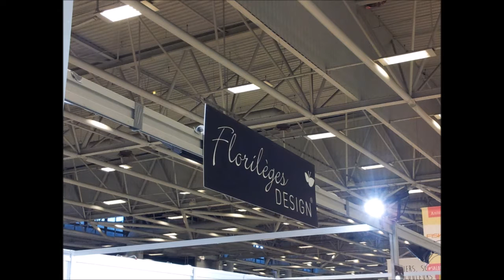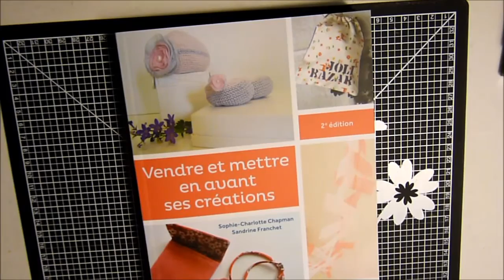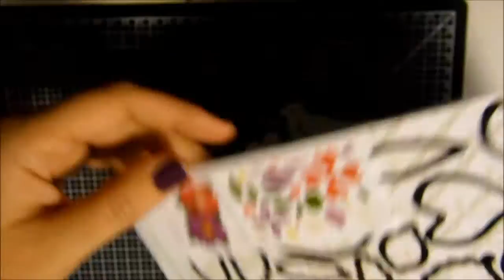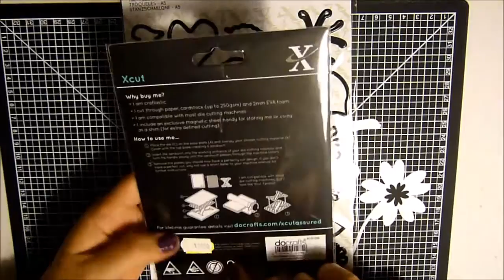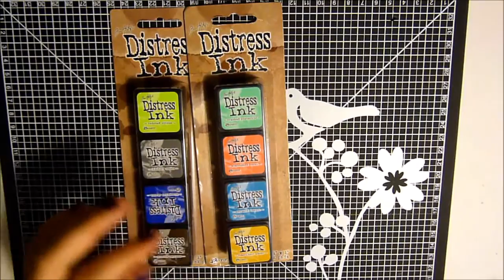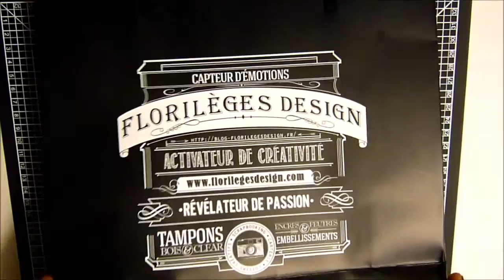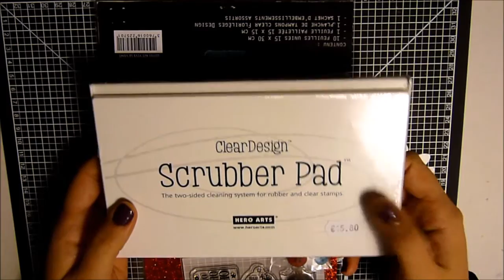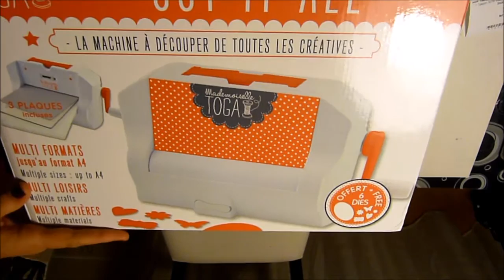Haul Scrap #1 : Salon Savoir et Création 2015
Bonjours,
Je vous présente les achats effectuer au Salon de Paris de ce Week End. Je suis désoler pour la qualité des images trop jaune.